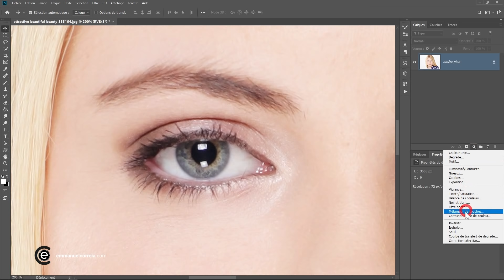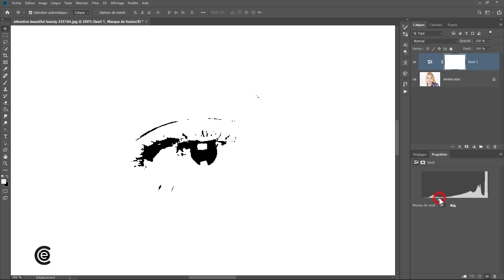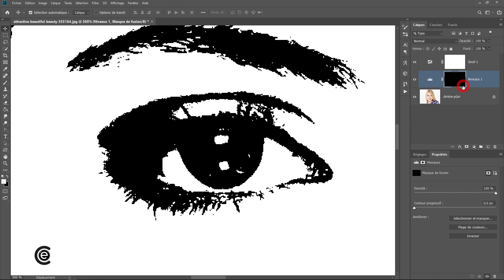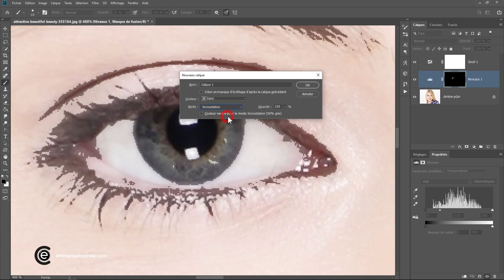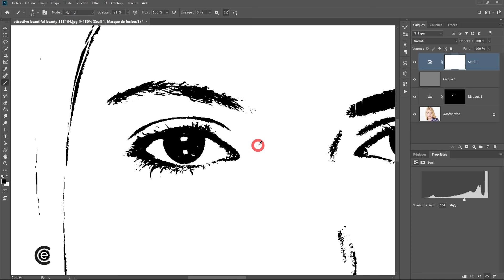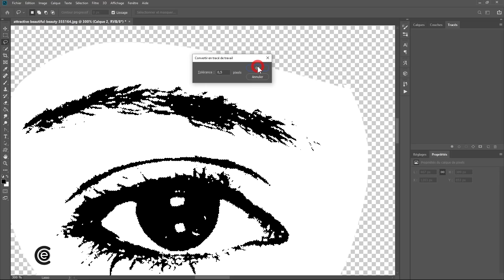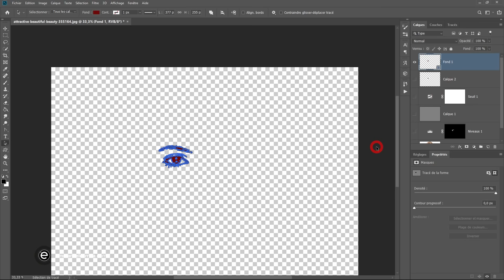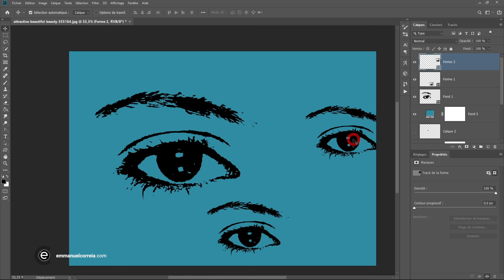Comment vectoriser une image dans Photoshop [Adobe Photoshop Tutoriel]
Comment vectoriser une image dans Photoshop :
Dans cette vidéo je vous montre comment vectoriser une image dans Photoshop. Nous ferons une forme simple avec un fond et une seule couleur à partir d'une partie d'une image.